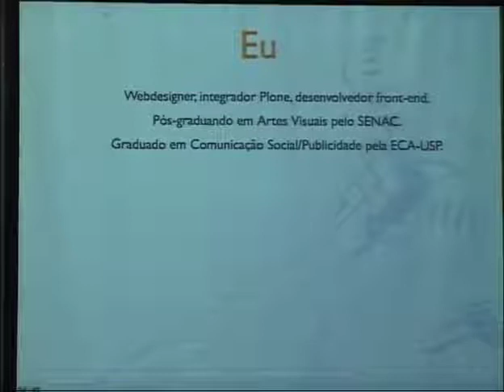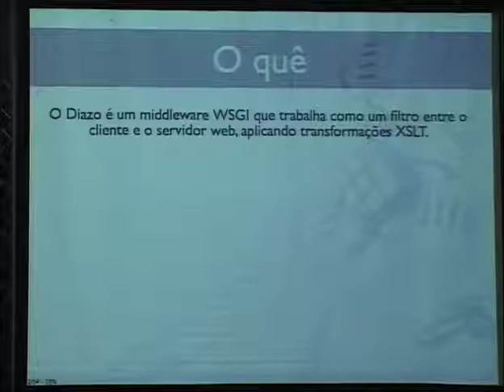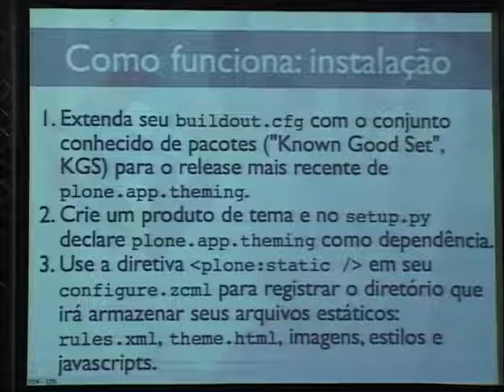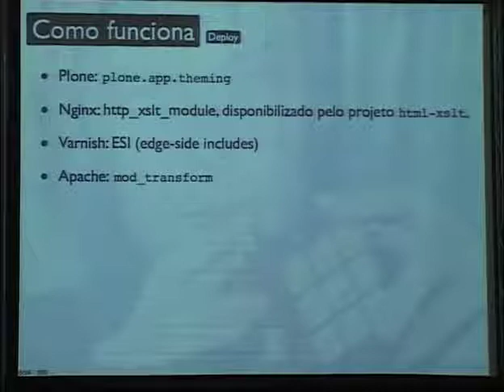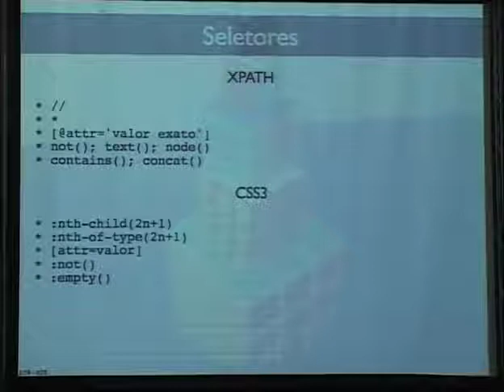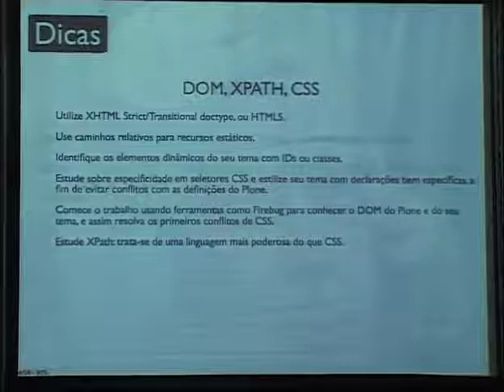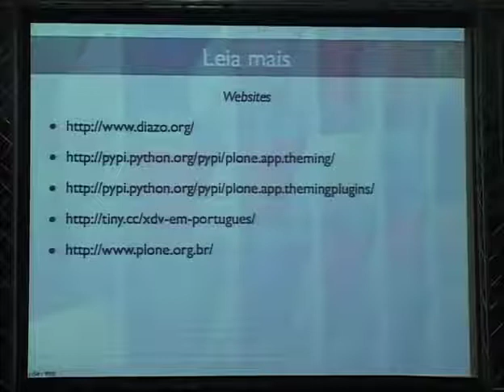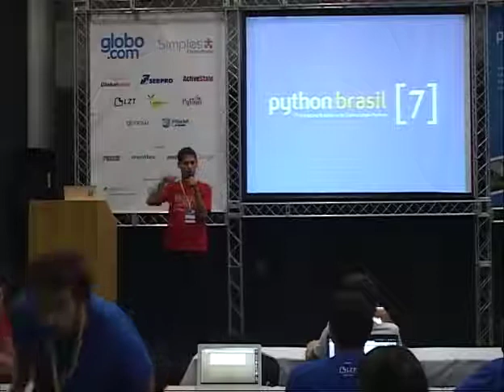2 Davi Lima de Medeiros Personalização Visual do Plone com Diazo